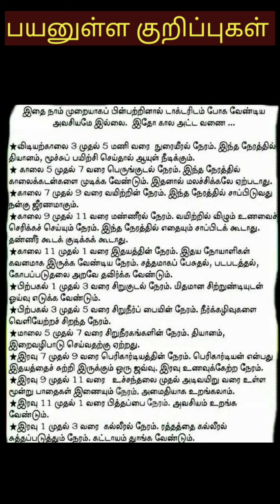💥payanullathagval /shortsfeed /shorts